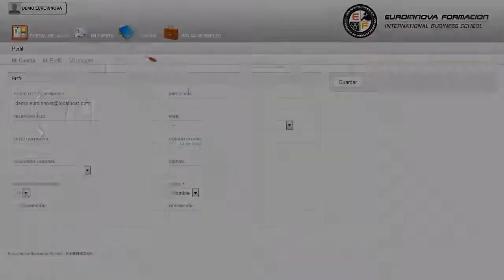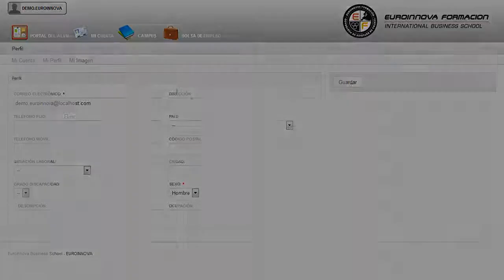Trasiego y Almacenamiento de Aceites de Oliva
En el ámbito del mundo de las industrias alimentarias es necesario conocer los diferentes campos en la obtención de aceites de oliva, dentro del área profesional aceites y grasas. Así, con el presente curso se pretende aportar los conocimientos necesarios para el trasiego y almacenamiento de aceites de oliva.